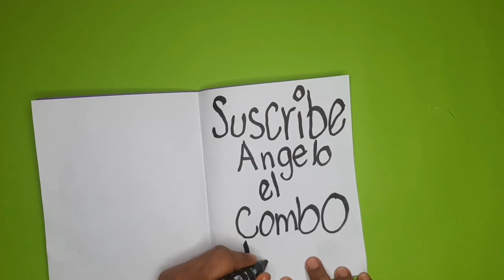Como hacer tarjetas de navidad facil con foami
hola

hoy  vamos a crear una

tarjeta para navidad

que puedas regalar

con foami
saludos

angelo el combo
creditos de musica
yuotube estudio